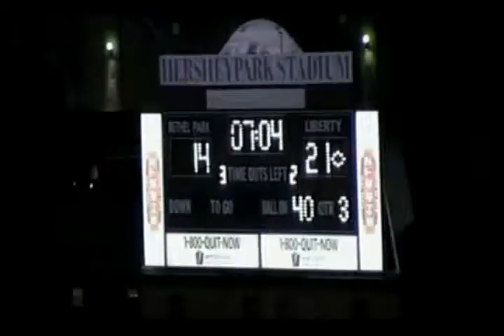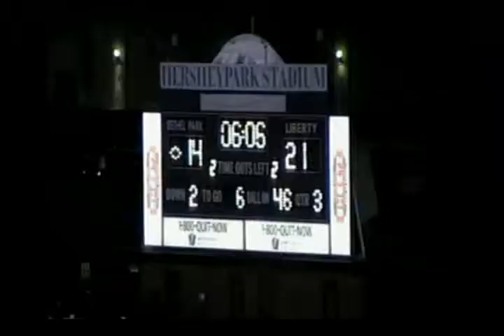D515 PA Bethel Park 21 liberty 28 2008 FB 01